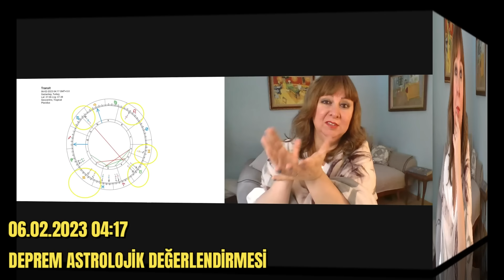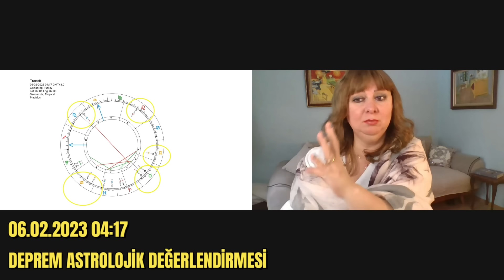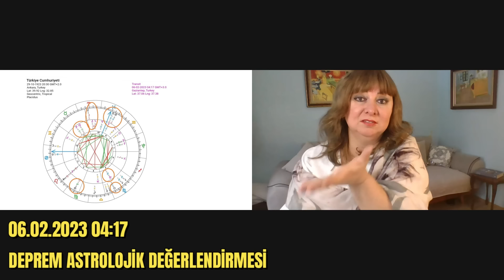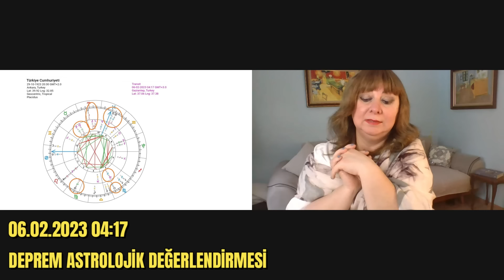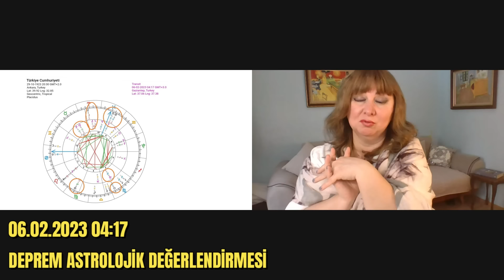Astrolojik Göstergelerle 6 Şubat 2023 Deprem Gerçeği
Herkese merhabalar, öncelikle Güzel Ülkeme büyük geçmiş olsun..
Bu videomda sizlere 6 Şubat 2023 Depremi çerçevesinde değerlendirme yaptım; gökyüzü genel itibariyle gergin bazı yerleşimleri göstermekte bizlere.
Türkiye, ilerletilmiş haritasında 2023 yılı başında da balzamik denilen bir süreçte. Bu, ayın ışığının kapanması, şartların kontrolümüzde olmaması anlamına geliyor.

Tam da bu Deprem gununde Ülkemizin kendi Astroloji haritasındaki GÜNEŞ ile  şimdilerde KHAMBALİA sabit yıldızı 6°57 Akrep - Khambalia: Her türlü derin araştırma,  soruşturma, casusluk ve ezoterik konulara işaret ediyor
Yine transit KUZEY DÜĞÜM de 7,40 hamal sabit yıldızı üzerinde  KUZEY AY DUGUMU karşı karşıya : tam karsıdan aldığı etki ile ŞİDDET, VE TALİHSİZ OLAYLAR a işaret ediyor. KUZEY AY DÜĞÜMÜ İLE URANUS KAVUSUMA dogru ilerliyorken URANUS S pozisyonu almış durumda; bu bir çeşit  yeni bir doğuşa hazırlık gibi de düşünülebilir.

Bu İstanbul’un ilerletilmiş haritası için de geçerli ve malefik (kötücül) bir gezegen olan Satürn’ün gelip de sabit 2 derece 42 dakikada yerleşik kendi astroloji haritasındaki Plütonu ile kavuşacağı günler olan Martın ikinci yarısı önemli sınavlardan geçeceğimiz bir dönem !
1939 yılında yaşanan 7.9 büyüklüğündeki Erzincan depreminin yine  Uranüs’ün Boğa burcundaki seyri sırasında gerçekleşmiş durumda
Aynı zamanda Kova Burcunun  27 derecesindeki GIENAH sabit yıldızı da bugun Saturn tarafından etki almakta.  Bu saydığım sabit yıldızları da dikkate alacak olursam bu Uranüs ve Satürn toplumu uyandıran, harekete geçiren bir yöntemle kendini hissettiriyor demektir.

deprem, tek bir gezegen ile açıklanamayacak kadar derin ve çoklu göstergelere ihtiyaç duyacak kadar katmanlı bir konudur.

Umarım vefat sayısı artmaz yaralar cabuk sarılır..

►Doğum Haritanız ve 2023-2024 Öngörülerinizi almak için bana ulaşabilirsiniz.
►W H A T S A P P -  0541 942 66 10